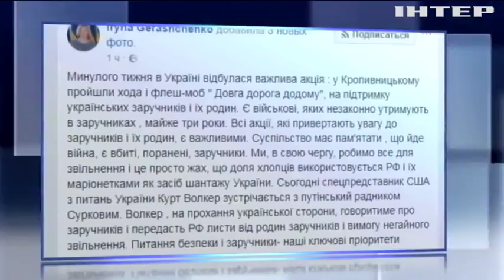Волкер и Сурков обсудили условия освобождения украинских пленных на Донбассе